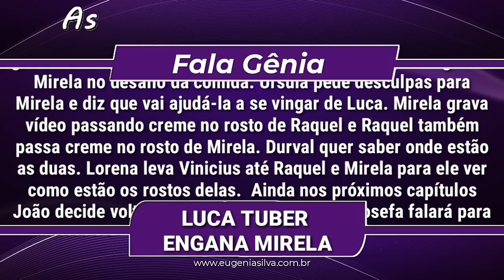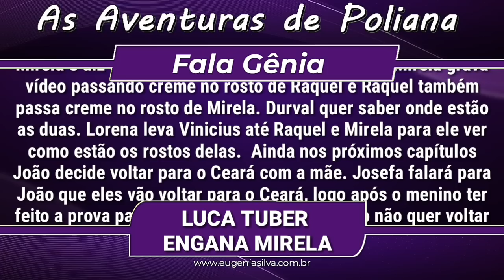Lucar Tuber tentar enganar Mirela e se dá mal em As Aventuras de Poliana | por Fala Gênia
Fique por dentro de tudo oque acontece na novela As Aventuras de Poliana do SBT.

Tudo começa quando Mirela acha que está sendo paquerada por Luca Tuber. Guilherme vê Raquel, Mirela e Gabi saindo com o youtuber. A menina continua achando que Luca está afim dela. Raquel fala para Mirela que Vinicius a paquera. Mirela assiste ao vídeo de Úrsula uma vlogueira da escola. Em seguida ela pede para gravar um vídeo com Úrsula. Luca Tuber grava o vídeo de Úrsula e Mirela. O garoto e a menina enganam Mirela no desafio da comida. Úrsula pede desculpas para Mirela e diz que vai ajudá-la a se vingar de Luca. Mirela grava vídeo passando creme no rosto de Raquel e Raquel também passa creme no rosto de Mirela. Durval quer saber onde estão as duas. Lorena leva Vinicius até Raquel e Mirela para ele ver como estão os rostos delas.  Ainda nos próximos capítulos João decide voltar para o Ceará com a mãe. Josefa falará para João que eles vão voltar para o Ceará, logo após o menino ter feito a prova para entrar na Ruth Gourlat. João não quer voltar para o Ceará com a mãe mais depois muda de idéia e resolve voltar para o Ceará com sua mãe.